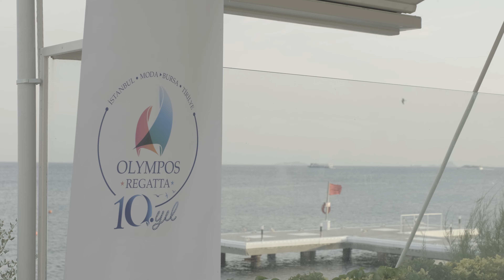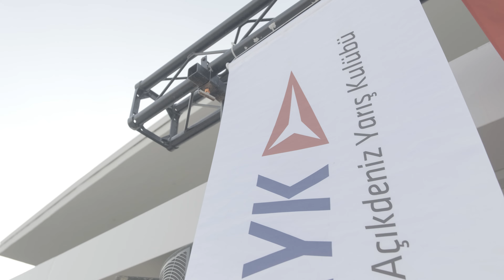TAYK – Eker Olympos Regatta 2022’de kupayı CMC Holding-Goblin 3 takımı kazandı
Yelken sporunun en önemli etkinliklerinden biri olan “TAYK-Eker Olympos Regatta” sona erdi. 19-21 Ağustos tarihleri arasında Moda-Trilye-Moda etaplarında yapılan yarışın birincisi, 16 puanla Vedat Tezman ve Oğuz Ayan dümenciliğindeki CMC Holding – Goblin 3 ekibi oldu. Dereceye giren sporculara ödülleri, 22 Ağustos Pazartesi akşamı Moda Deniz Kulübü’nde düzenlenen bir törenle verildi.
Marmara Denizi'ni rengârenk yelkenlerle süsleyerek, izleyenlere unutulmaz anlar yaşatan "TAYK-Eker Olympos Regatta" yarışı, 20 teknenin ve 200’ün üzerinde yelkencinin katılımıyla düzenlendi.
Türkiye Açıkdeniz Yarış Kulübü (TAYK) tarafından Eker Süt Ürünleri ana sponsorluğunda, Bursa Yelken Kulübü ve Moda Deniz Kulübü iş birliğinde 10. kez gerçekleştirilen TAYK – Eker Olympos Regatta yarışında kupanın sahibi ise CMC Holding-Goblin 3 takımı oldu. Yarışmanın ödül töreni, 22 Ağustos Pazartesi akşamı, İstanbul’un en güzel noktalarından biri olan Moda Deniz Kulübü’nde yapıldı.
Kendilerine zaman zaman zor anlar yaşatan hava şartlarının, dalgaların ve akıntıların üstesinden gelen yelkenciler, nefesleri kesen performanslar sergiledikleri bir yarışı daha geride bıraktı. "Rüzgârı Yakala" mottosuyla 3 gün boyunca zorlu bir mücadeleye sahne olan Olympos Regatta'nın her bir etabında üst düzey rekabet yaşandı. Sporcular; yarış bilgilerini, kazanma hırslarını ve ekip ruhunu sergiledikleri yarışlarda eşsiz deneyimler kazandı.
CMC Holding-Goblin 3 takımının 16 puanla genel klasman birincisi olduğu yarışta kategori liderleri ise şöyle sıralandı:
IRC0 Sınıf: Eker Sailing Team - Eker 40
IRC1 Sınıf: CMC Holding – Goblin 3
IRC2 Sınıf: Coca Cola İçecek DAS - Carina
IRC3 Sınıf: NTS Danışmanlık - Falcon
Markalar ve kurumlar yarıştı
“TAYK-Eker Olympos Regatta” yarışı, yelken sporunun son yıllarda iş dünyasında ne kadar popüler olduğunu da gözler önüne serdi.  Yarışlara, yelken kulüplerinin yanı sıra saygın markaların takımları da katıldı. Yelken sporu özellikle takım ruhunu geliştirme özelliği açısından şirketler tarafından tercih edilirken, TAYK – Eker Olympos Regatta 2022’de; spor giyimden inşaata, kimyadan pencere ve kapı sistemlerine, bilgi teknolojileri ve telekomünikasyondan gıda perakendesine kadar pek çok farklı sektörden markaların takımları yer aldı.
TAYK – Eker Olympos Regatta 2022 sonucunda sınıflara göre teknelerin dereceleri ise şu şekilde sıralandı;
IRC 0:
Eker Sailing Team – Eker 40 (Ahmet Eker)
Borusan Racing – Çılgın Sigma 2 (Uğur Tarık Gül)
Mesa Sailing Team – Shak Shuka 3 (Hasan Utku Çetiner)
IRC 1:
CMC Holding – Goblin 3 (Vedat Tezman – Oğuz Ayan)
Columbia Alize - Alize 1070 (Sinan Sümer)
AKPA Kimya – AKPA Chemicals (Kemal Darcan – Levent Peynirci)
Fenerbahçe Doğuş Yelken – Fenerbahçe 1 (Semih Pekyorur)
Logo (Onur Bilgen)
Trapez Sailing Team – Hedef Yelken (Engin Özgen)
IRC 2:
Coca Cola İçecek DAS – Carina (Yaşar Doğa Arıbaş)
Akkim Kimya – Cheese V (Levent Peynirci – Güney Kaptan)
Tüpraş – Fenerbahçe 5 (Uğur Esen)
ETİ – Alize M (Doğukan Kapıcıoğlu)
Soprano (M. Burhanettin Aydoğan)
Burgan Bank - Extrem (Yusuf Tunç - Cenk Tekkaya)
Ford Otosan- Fenerbahçe Doğuş – Nox (Evren Koncagül)
IRC 3:
NTS Danışmanlık – Falcon (Deniz Yılmaz - Berk Balta)
Ozay Sailing Team – Electron (Bartu Özsoy - Cenk Tekkaya)
ANKA - Linea Rossa (Onur Tok)
Provision – Kaçak Pelikan (Reha Akbaş)